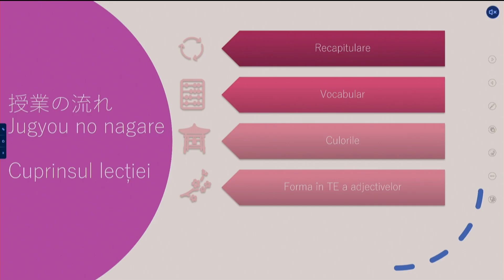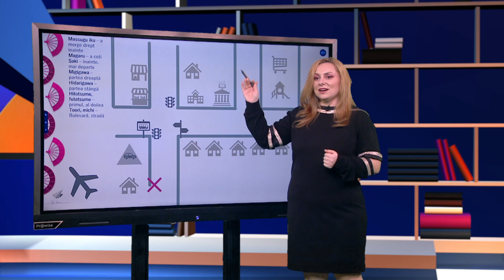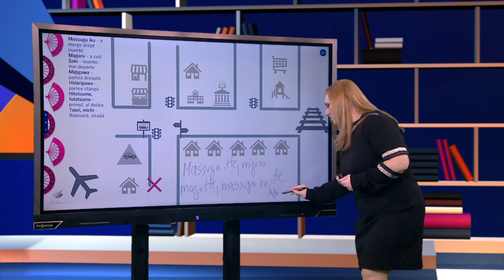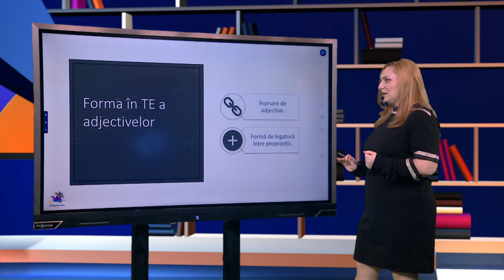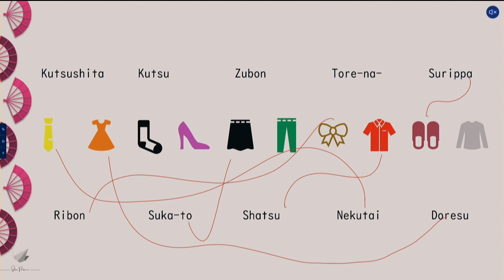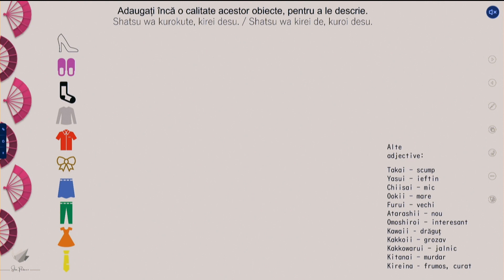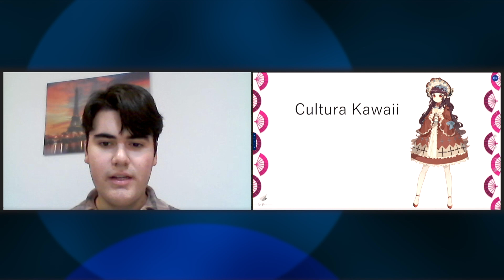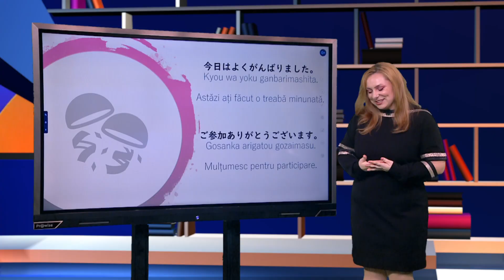TeleŞcoala sezonul 9: Limba japoneză – lecţia 6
Ediţia din 29 martie a emisiunii TeleŞcoala, difuzată pe TVR2, în care Silvia Pătraşcu ne-a propus lecţia 6 a cursului de Limba japoneză.